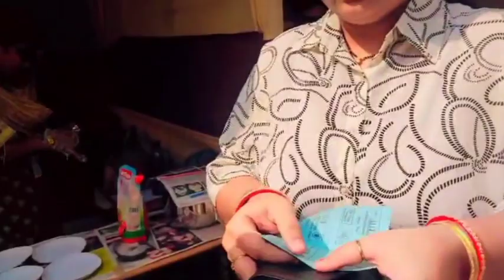Aaj ARSHBIR ka School Ka Carnival Function Tha | (vlogs with Dilpreet)